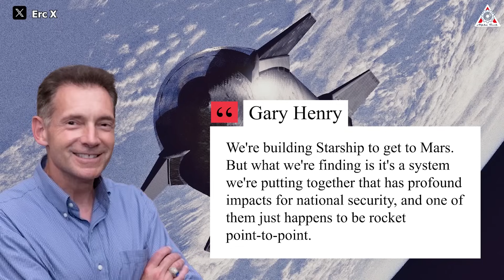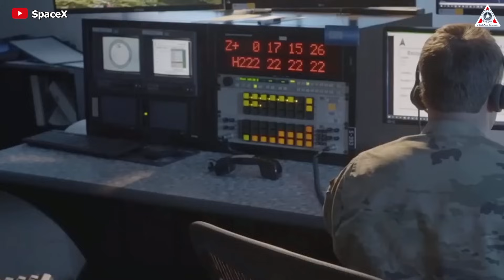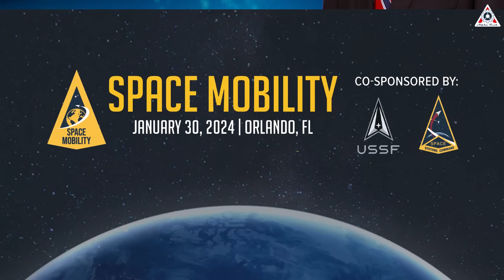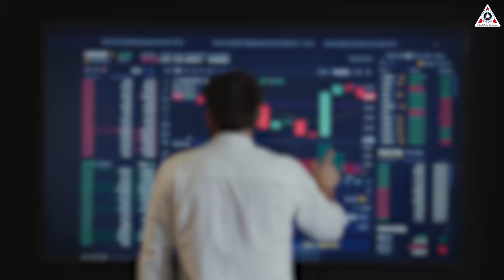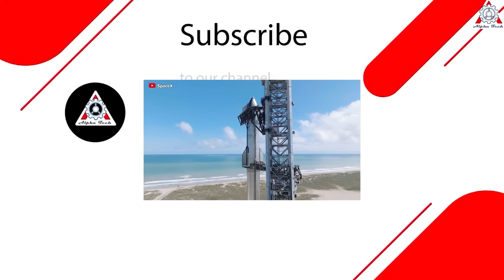SpaceX Starship got CRAZY WILD DEMAND from the US military & Pentagon will blow your mind!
Starship has always been a shining point that space enthusiasts like us enjoy observing and following, but there is another group that is very interested in this giant spacecraft.
That's the United States Military!
The early 2024 news about the Department of Defense wanting to own Starship to serve the government shows that they are not concerned about flying to Mars or expanding Elon Musk's consciousness or anything similar in space.
Instead, they see a potential machine for their own military plans, including the ability to move quickly from one point to another on Earth. And we know that the Air Force always has a crazy demand for SpaceX's Starship variants.
Let's explore today's episode with Alpha Tech to find out Why.